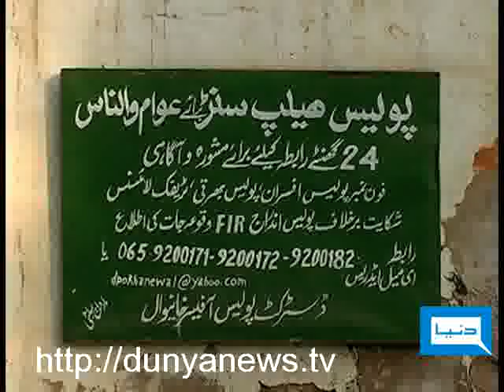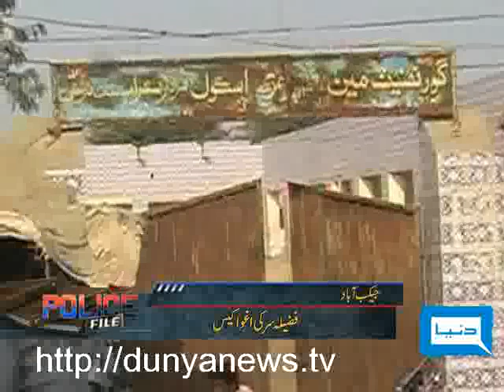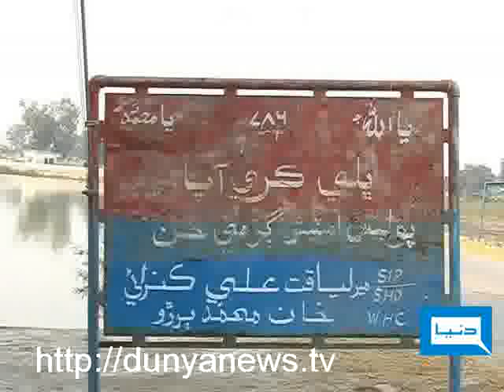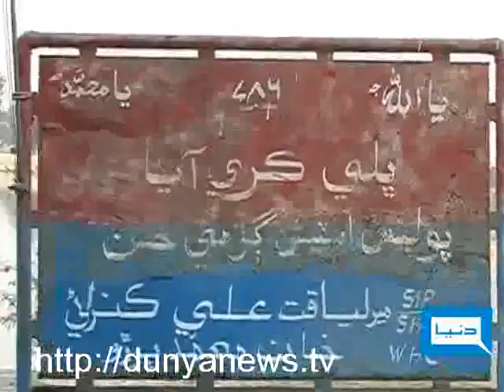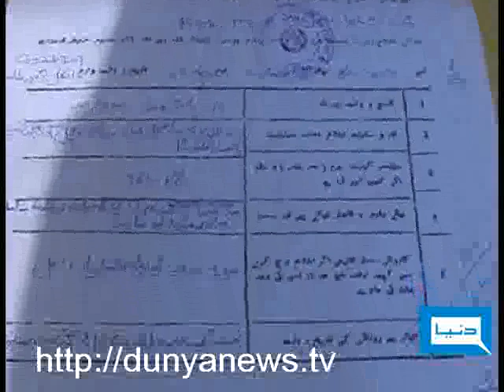Dunya TV-Police File-25-01-2011-Pt1/4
Fazeela Kidnap Case, My Story & Case No. 635